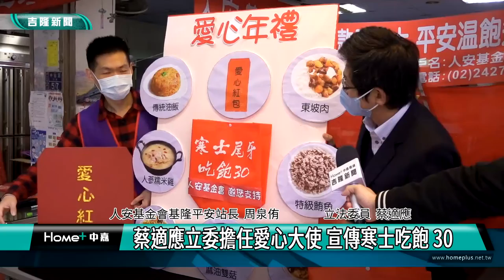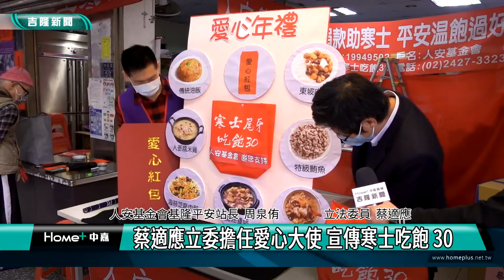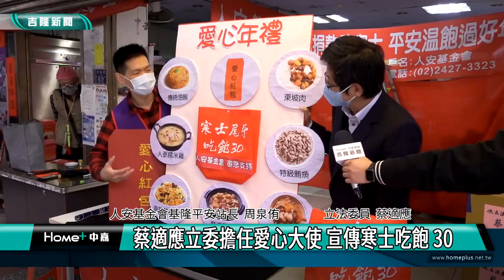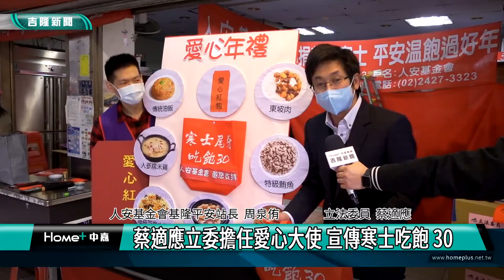愛心大使｜蔡適應立委擔任愛心大使 宣傳寒士吃飽 30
愛心 關懷|蔡適應立委擔任愛心大使 宣傳寒士吃飽 30

(中嘉吉隆新聞記者黃日昇/中正區報導) 立委蔡適應擔任愛心大使來協助人安基金會勸募愛心年禮，期盼社會大眾共同關懷弱勢族群，一起過好年。

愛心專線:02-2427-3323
劃撥帳號:19949502(戶名:人安基金會)

2021年的疫情嚴峻，導致許多產業受到衝擊，影響民眾生計，尤其寒士首當其衝，頓失收入來 源。長期關懷弱勢的立法委員蔡適應，響應人安基金會邀約擔任「第 32 屆寒士吃飽 30」愛心大使，現場與寒士老薛一同揮毫、題字，祝賀虎年福氣又豐收，也期盼寒士吃飽 30 送禮活動順利圓滿，號召社會大眾支持，讓寒士能在年節時有頓溫飽，感受社會溫情。

立法委員蔡適應服務處常年支持人安關懷的服務，這次得知因為疫情，「第 32 屆寒士吃飽 30」不同以往，除了贈送口罩4000片提供寒士防範疫情外，更是大力相挺、現場介紹愛心年禮內容，有東坡肉、油飯、人參糯米雞、麻油杏菇雞、麻油雙菇、肉鬆及鮪魚，共七道菜加一份500元愛心紅包，希望幫助寒士過一個平安年。

一同揮毫的寒士老薛，年輕時靠打臨工為生，中年因工傷損其腦部，從此智能退化，家徒四壁沒有子嗣，經友人轉介至平安站接受服務，平時協助站內做清潔打掃，老薛雖高中肄業，卻對國文造詣領略獨有一套，成語及書法依舊寶刀未老，希望有朝一日可以一展長才。

立委蔡適應表示，人安基金會基隆平安站長年服務基隆地方的社會弱勢、單親家庭、寒士朋友，地方的善心人士過去幾年都有共襄盛舉、捐助人安，特別是2021年的疫情影響，我們更需要來幫助社會弱勢族群，希望能有更多人來支持「寒士吃飽30」的活動。

基隆平安站周泉侑站長表示，人安.創世.華山基金會策略聯盟舉辦的大型圍爐已經走過了 30 個年頭，2021年因受新冠肺炎疫情影響，辦桌形式特別改變成送禮到家，本屆為了維持防疫安全仍持續以親送方式辦理，距離過年倒數不到 4 週，捐款比起往年同期銳減一半，尚缺 5 成。「第 32 屆寒士吃飽 30」基隆地區將於農曆年前發送 500 份年禮與應急紅包，盼社會大眾一同支持，助窮苦人過好年。